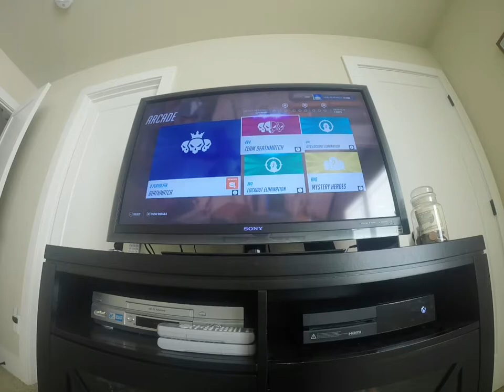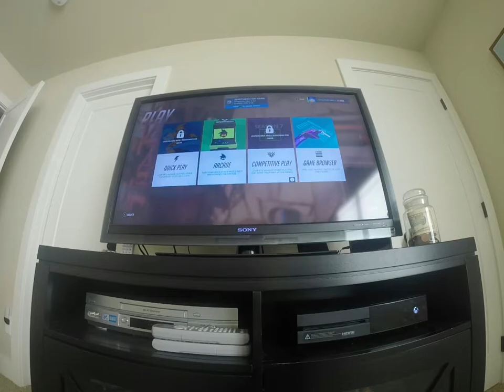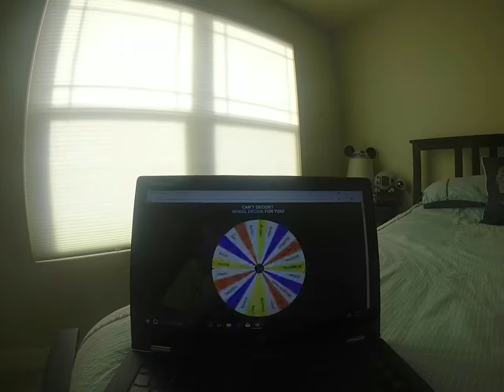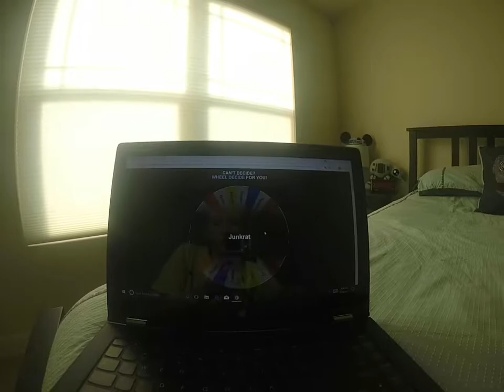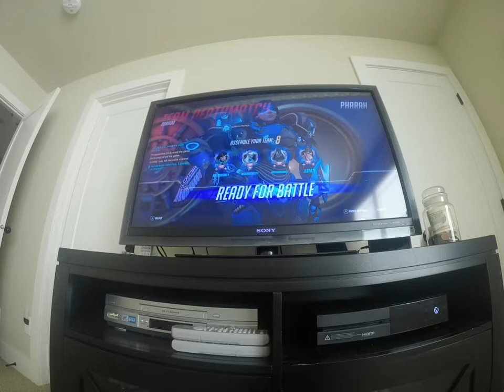A Huge Mistake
Why did I do this again?

"Curse you spinning wheel of doom!!!"